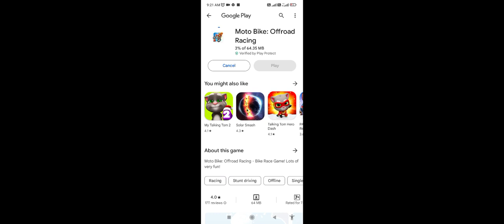Moto bike offroad Racing🏇